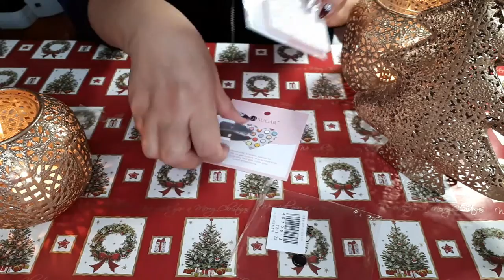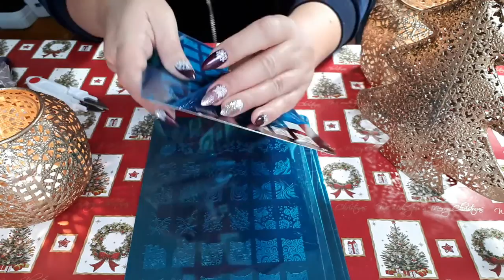У меня посылки с Алиэкспресс с пластиноми KADS и другое Olga Kirchgessner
Приветствую вас на своём канале ! Сегодня у меня посылки с Алиэкспресс с пластиноми KADS и ещё ! Спасибо за внимание и до новых встреч ! Всех С Наступающим Новым Годом !  Cслки